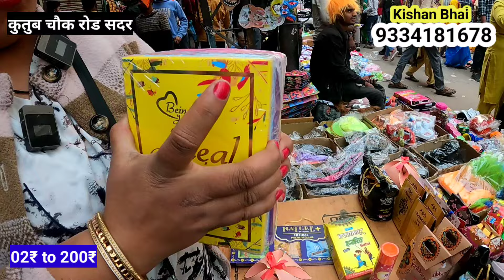सुबह सुबह 8 बजे वाला sadar bazar🤔sadar bazar market latest video | Today Sadar Bazar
Timing🕛👇
Sunday 7am to 5pm Only
Open
 Sunday Patri bazar Sadar bazar

Important Key

 sadar bazar sunday
crockery market sadar bazar delhi
sadar market delhi clothes
sadar market sunday bazaar
sadar market delhi cosmetic
sadar market ki video

हेलो दोस्तों आज की वीडियो में आपको में लेकर जा रही हु दिल्ली की सबसे फेमस मार्किट सदर बाजार पटरी मार्किट में  ये वीडियो संडे सदर बाजार पटरी मार्किट की है

Nearest Metro Station🚝👇
Nearest Bus Stand🚍👇
1.5 km Distance Sadar Bazar

1976. All Products Shown By Shopkeeper Are Totally On